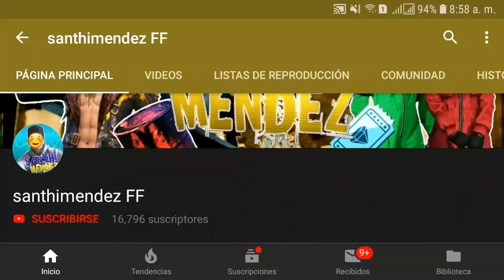*INCREIBLE* Así CONSEGUIRAS EL SET ANGEL AZUL Y LA MOCHILA SR. TIBURON GRATIS EN FREE FIRE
🔰ACHU🔰

Dejar Like en el video!!🔥
Y poner

Amigos

Tianza G

AchuBlas

Consigue Tarjetas de Google Play y Diamantes Gratis para Free Fire

Nick en FF
Santhimendez

Región
EE.UU

Rango
DIAMANTES 3

Envíen solicitud o manden nick en los comentarios si quieren jugar con migo

Saludos...

Si donas ayudarias mucho al canal

🛡NUEVO CODIGO🛡

📌PAGINA DE CANJEO 📌

🔥 Apoya a mi compa el heroico acá 🔥

🔴 CANAL SECUNDARIO 🔴

Sigueme: ⤵⤵